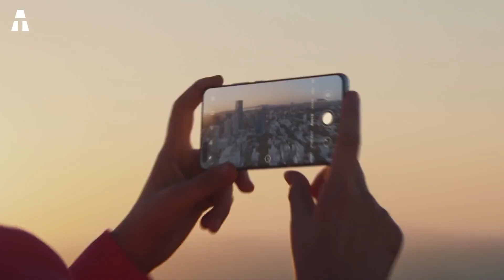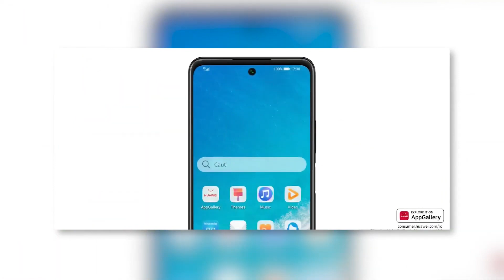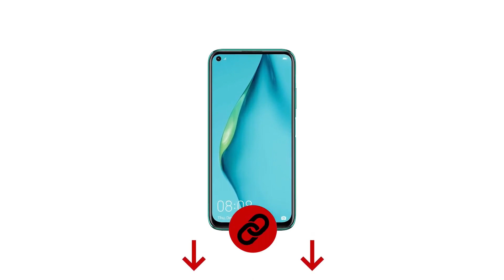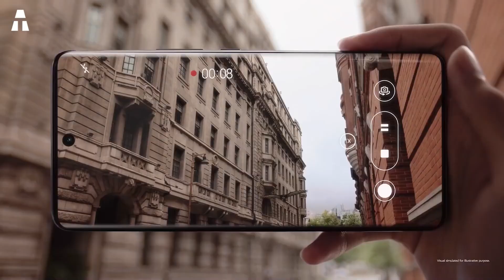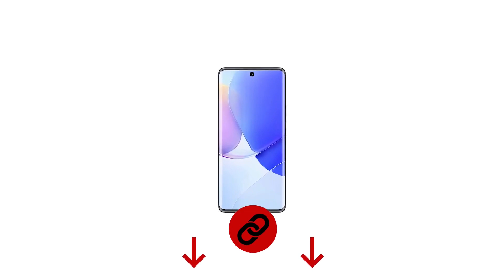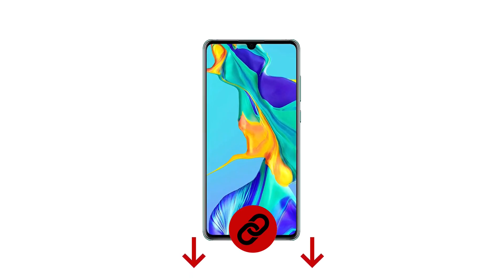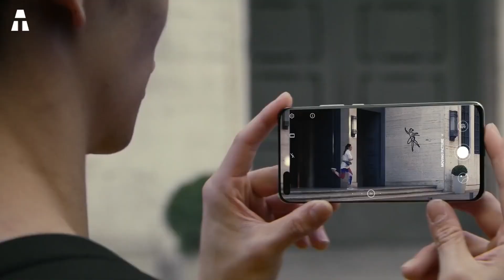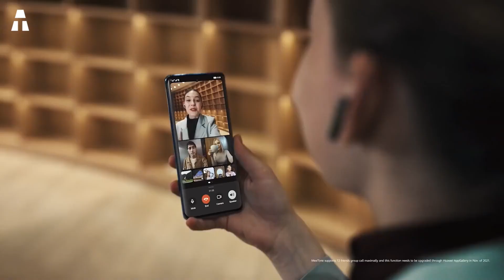7 Migliori Smartphone Huawei del 2021 su Amazon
Oggi ti presento i 7 migliori smartphone Huawei del 2021. Come tutti sappiamo, lo smartphone è un must di questi tempi. Non solo ti tiene connesso, ma puoi anche usarlo per fare le tue ricerche. Quindi, è essenziale avere un dispositivo di qualità se si vuole godere di una funzionalità eccellente.

👉 Se ti sono piaciuti uno o più prodotti in questo video, ecco i link qui sotto:
► Huawei P Smart (Amazon)
► Huawei P40 Lite (Amazon)
► Huawei nova 8i (Amazon)
► Huawei nova 9 (Amazon)
► Huawei P30 (Amazon)
► Huawei P40 Pro (Amazon)
► Huawei Mate Xs (Amazon)

Come? Amazon Prime

© COPYRIGHTS ©
Huawei P Smart :